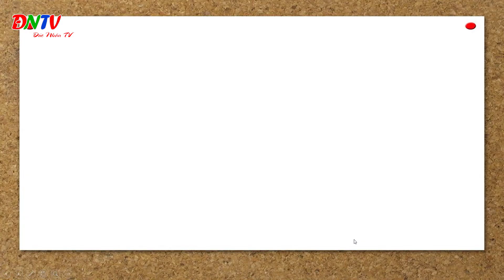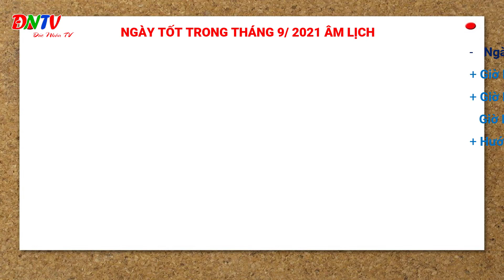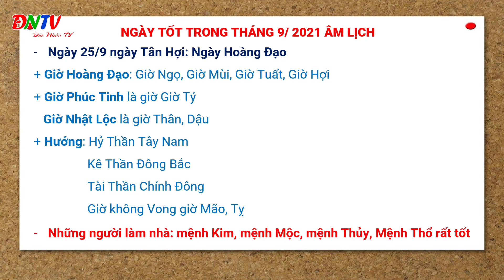CÁC NGÀY HOÀNG ĐẠO TRONG THÁNG 9 NĂM TÂN SỬU- NGÀY 25/9/2021 ÂM LỊCH CÓ NHỮNG GIỜ NÀO TỐT NHẤT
CÁC NGÀY HOÀNG ĐẠO TRONG THÁNG 9 NĂM TÂN SỬU- NGÀY 25/9/2021 ÂM LỊCH CÓ NHỮNG GIỜ NÀO TỐT NHẤT- ĐỨC NHÂN TV